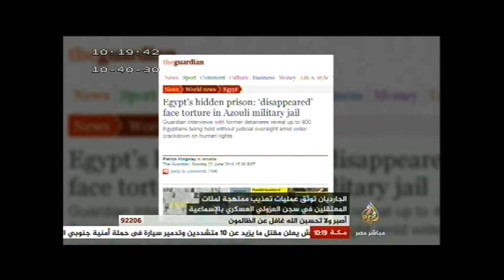الجارديان توثق عمليات تعذيب ممنهج بسجن العزولي العسكري بالإسماعيلية